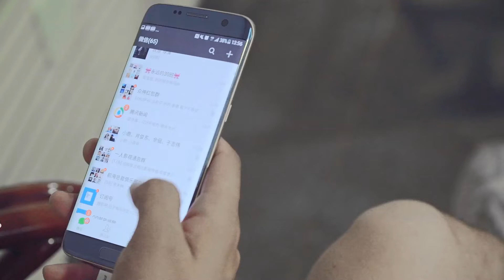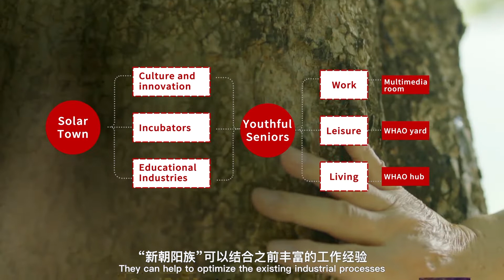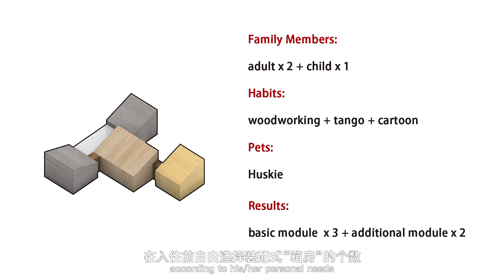The WHAO House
To make natural habitats and suburban life better, a cross-disciplined team of Tsinghua students, from 8 different majors, combined their solid knowledge background and global perspective with China’s national condition, in order to offer the innovative solution of the WHAO House, which won them second place overall and was scored champion in three subcategories, at the Solar Decathlon China 2018.